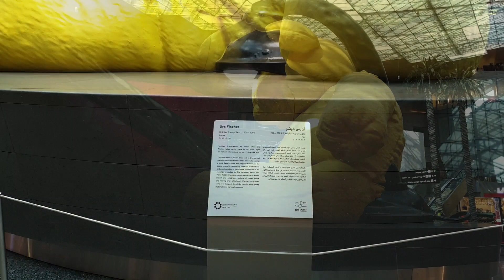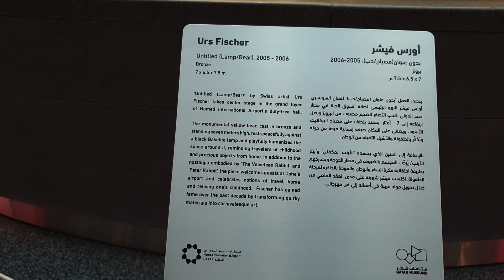Hamad International Airport Doha Qatar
The Hamad Airport offers world-class facilities and services to its passengers. The airport (Doha Airport) is growing very fast becoming an increasingly important aviation hub, due the rapid growth of Qatar Airways, which operates more than 80% of the flights.

Wiki writes about Doha Airport, "Hamad International Airport (Arabic: مطار حمد الدولي‎‎, Maṭār Ḥamad al-Duwalī) is the international airport of Doha, the capital city of Qatar. It replaced the former Doha International Airport as Qatar's principal airport.
Formerly known as New Doha International Airport (NDIA), Hamad International Airport was originally scheduled to open in 2009, but after a series of costly delays, the airport finally opened on 30 April 2014 with a ceremonial Qatar Airways flight landing from nearby Doha International.